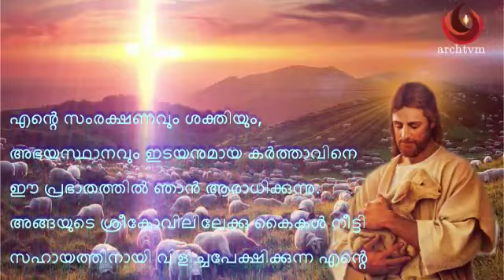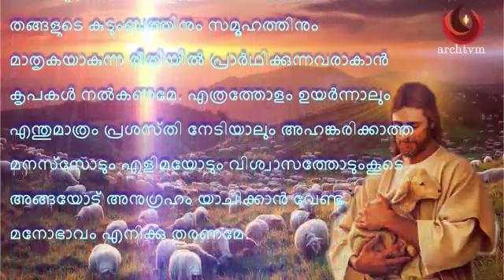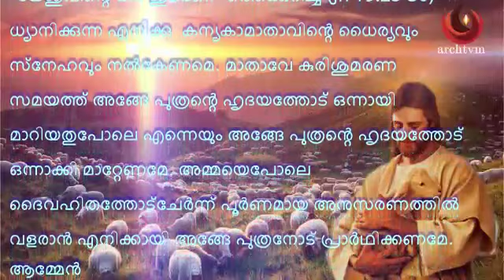പ്രഭാത പ്രാര്‍ത്ഥന, സെപ്റ്റംബർ 13